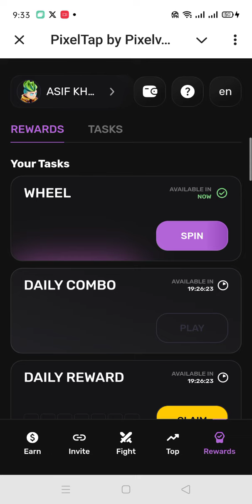pixeltap daily combo card